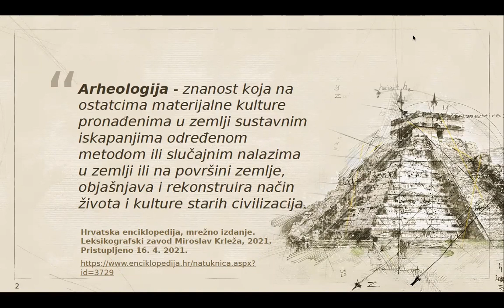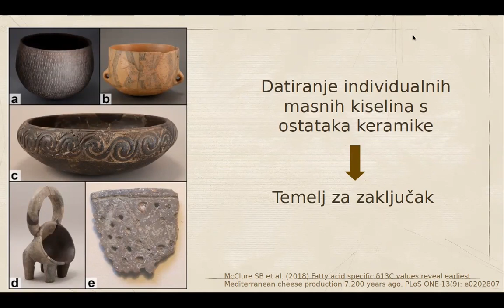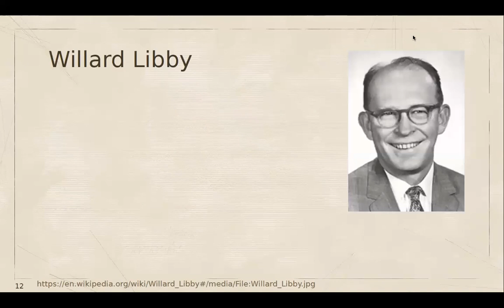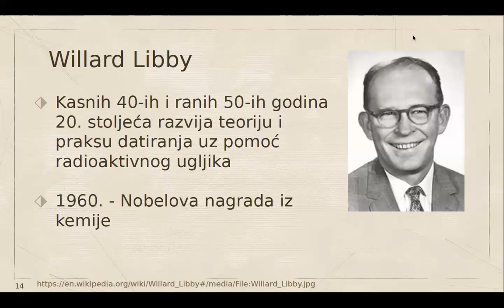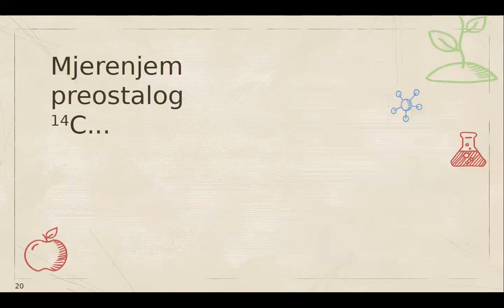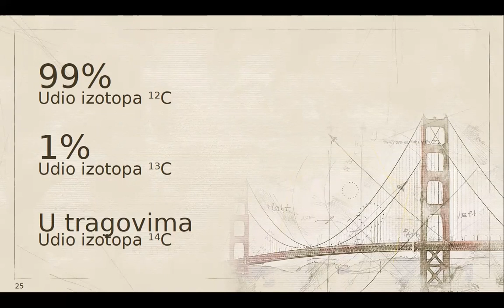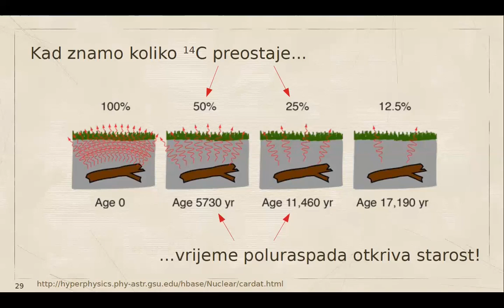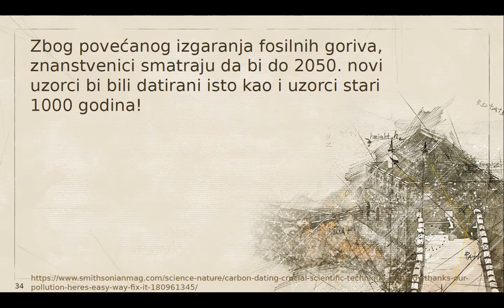Festival znanosti 2021: Fizika u arheologiji, doc. dr. sc. Martina Požar, PMF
doc. dr. sc. Martina Požar, Prirodoslovno-matematički fakultet u Splitu
Arheologija je znanost koja na ostatcima materijalne kulture objašnjava i rekonstruira način života i kulture starih civilizacija. Fizikalne eksperimentalne metode su iznimno važne za analizu arheološke građe. U ovoj prezentaciji ćemo predstaviti neke od tih fizikalnih metoda i naučiti kako one doprinose u arheološkom radu.